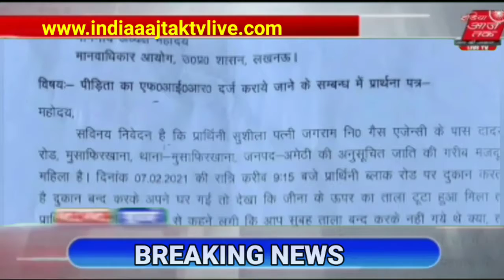फटाफट खबरें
Live...